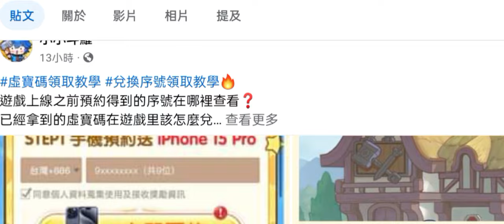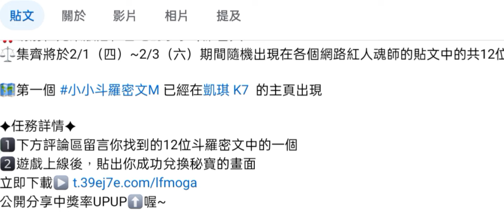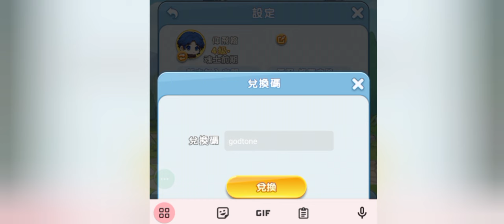旭哥手遊攻略 小小斗羅 版本最強T0神裝免費拿+史上最多禮包碼+近100組最新隱藏序號 必拿隱藏版唐三+全套T0神裝